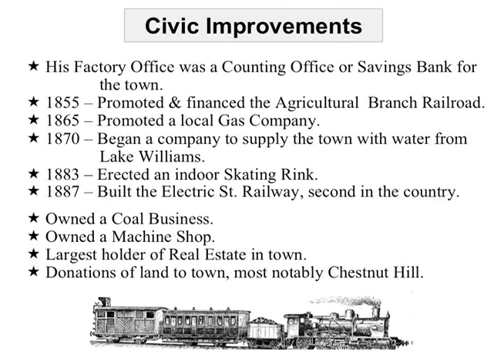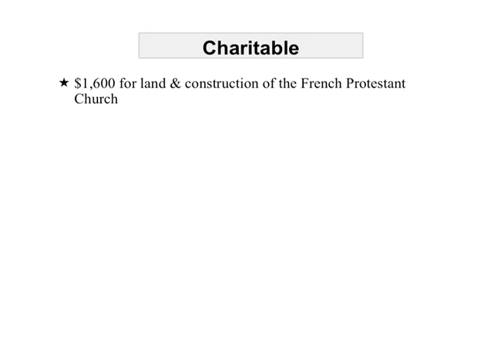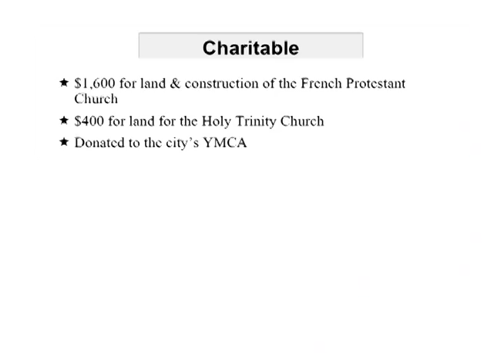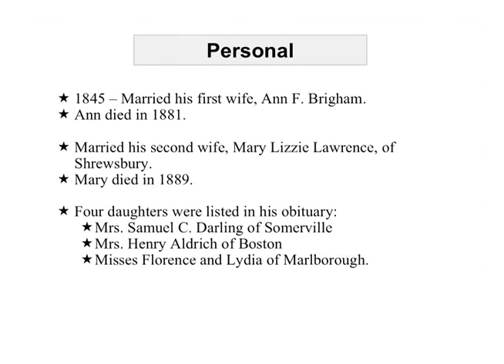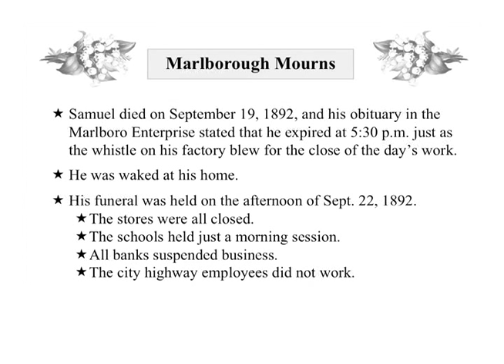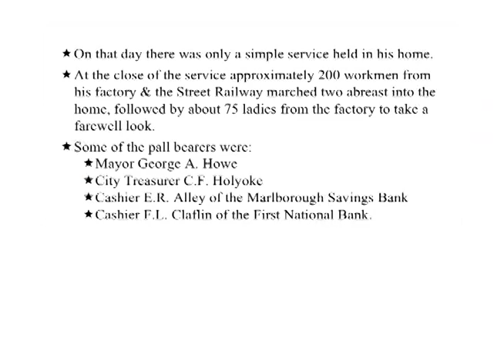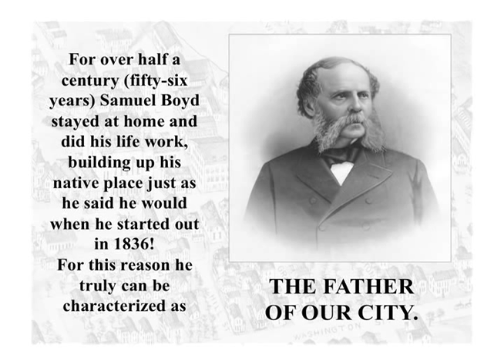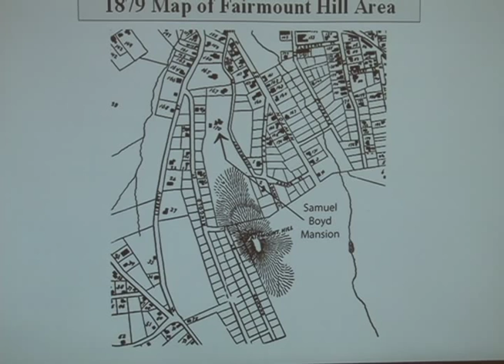Samuel Boyd-The Father of the City of Marlborough (Part 2)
Samuel Boyd is considered by many to be the Father of the City of Marlborough. Even with this great distinction most residents have never heard of the man. This is part 2 of a presentation given by Marlborough Historical Society curator Bob Kane in January of 2012.